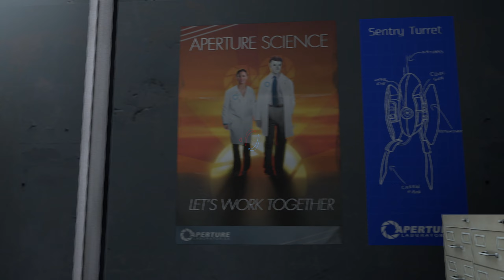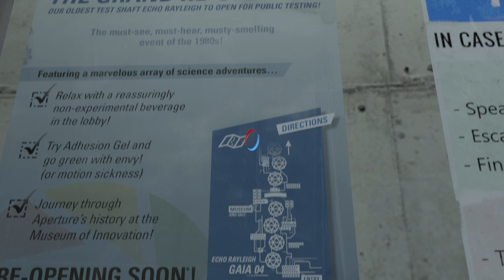Portal: Revolution ⭕️ 16: Mit ein wenig Hirnschmalz flutscht es gleich noch mal so gut!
Zum Glück nur ein wenig, sonst hätte ich ein Problem...